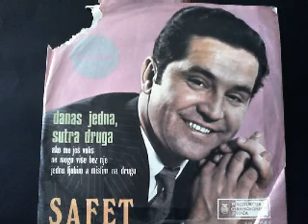Safet Isovic Jednu ljubim a mislim na drugu 1971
Ansambl Miodraga Todorovica
Muzika Miodrag Todorovic
Tekst Panta Radivojevic